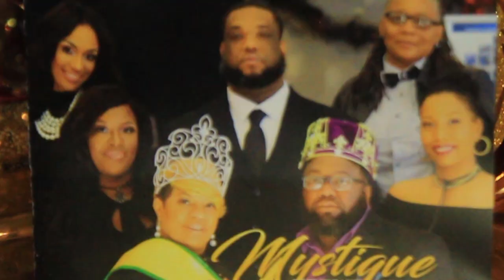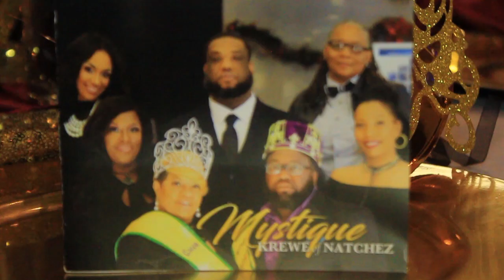Mystique Krewe of Natchez Ball in Natchez, Ms 2017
Mystique Krewe of Natchez Ball Dec. 30, 2017 in Natchez , Ms filmed by GYOP